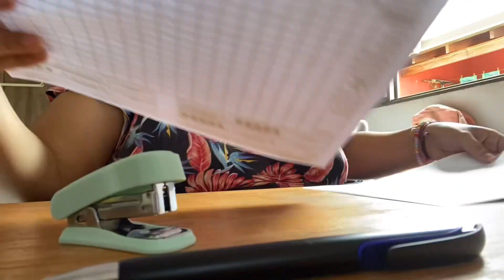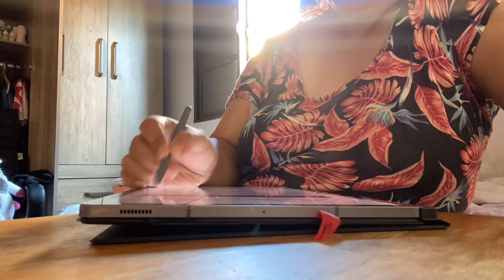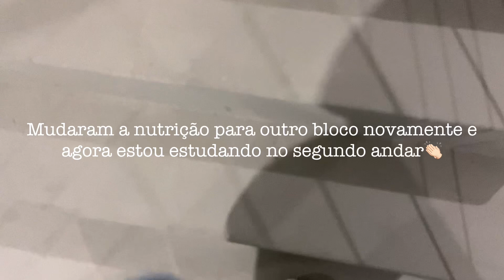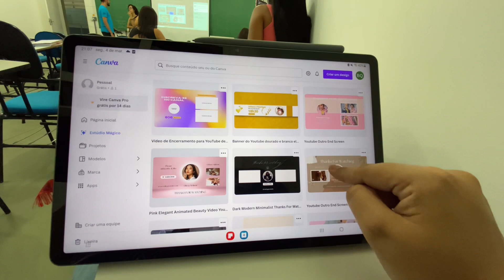VLOG 23 l ESGOTADA, BIOQUÍMICA, STUDIES e mais…👏🏻🤯